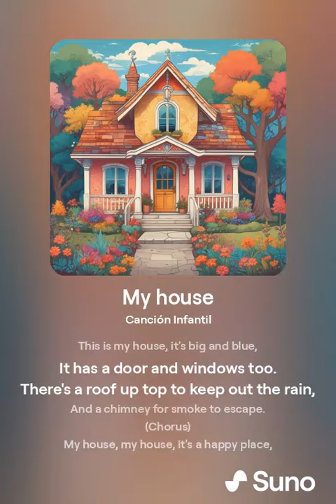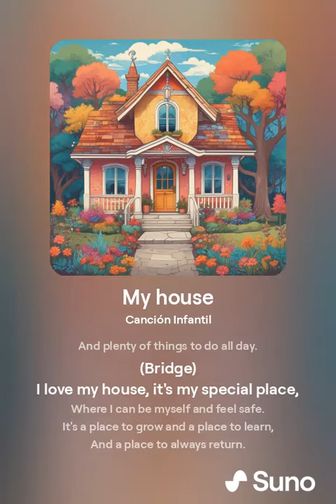My House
Sing and dance along to this cheerful children's song about a cozy and joyful house!

"My House" is a catchy and fun song that will delight young children. The simple and repetitive lyrics describe a typical house and its different rooms. The song also conveys a positive message about home as a safe, happy, and loving place.

This video is perfect for:

Young children who are learning English.
Families who want to spend quality time together.
Anyone who loves houses and the concept of home.